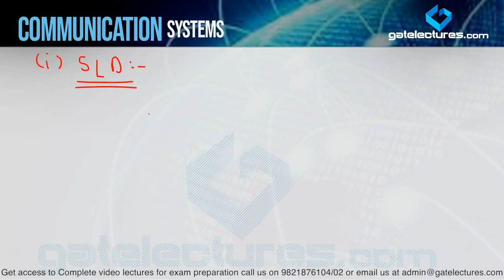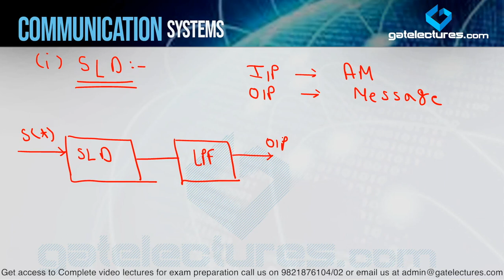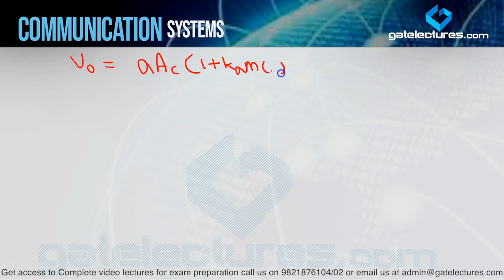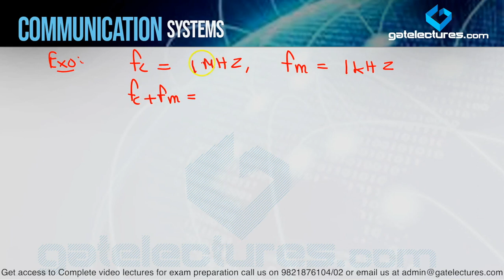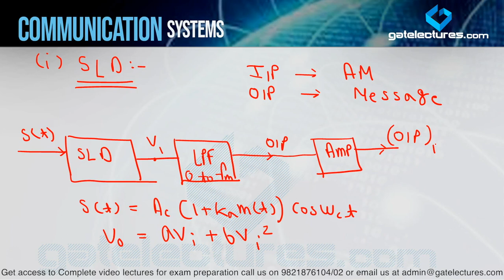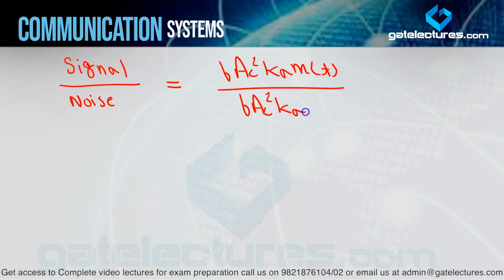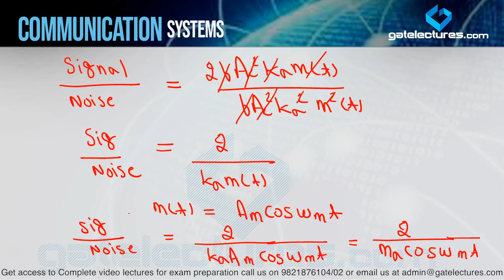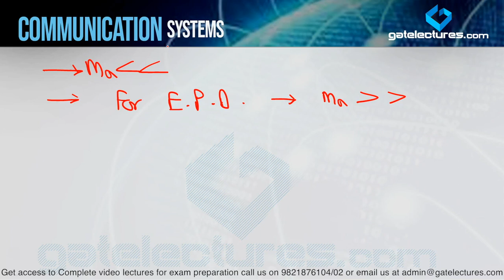Communication System 08 Square law demodulation in AM demodulation